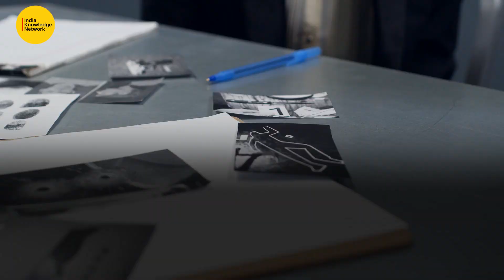10 most unsafe metro cities for women in India | NCRB Data | IKN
According to the NCRB 2020 data, Delhi is the most unsafe metro city for women in India. It recorded 9,782 cases of violence against women in 2020 at a rate of 129.1. Meanwhile, Mumbai secured the next spot on the list with 4,583 registered cases, followed by Bengaluru with 2,730 cases.